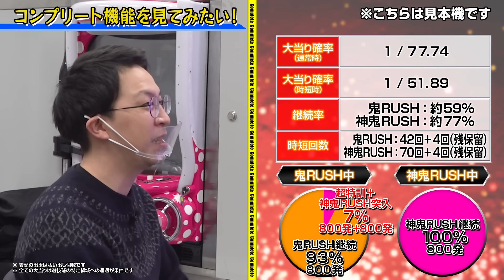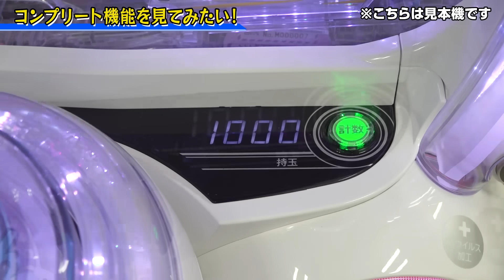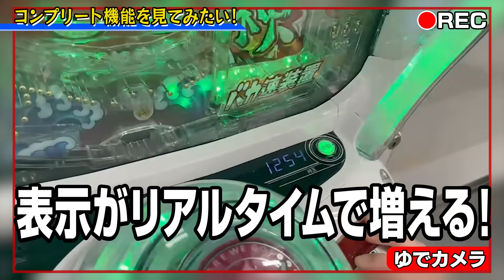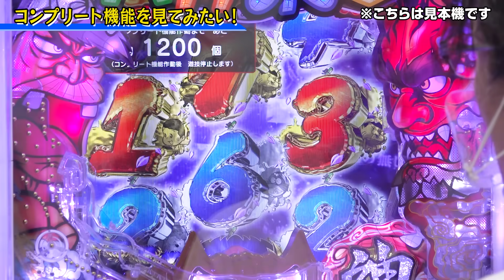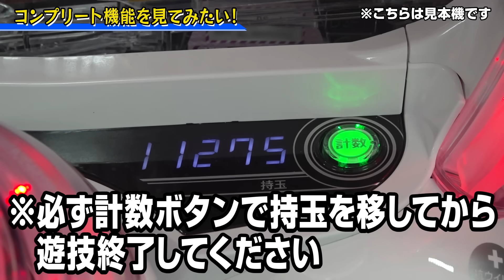コンプリート機能、発動するまで帰れません！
スマパチで“コンプリート機能”が発動するとどうなるか！？
そんな過酷な挑戦（？）に開発者が挑みました！

X（旧Twitter）やってます！

大一商会のHPはこちら！